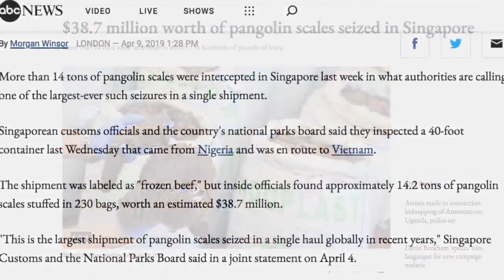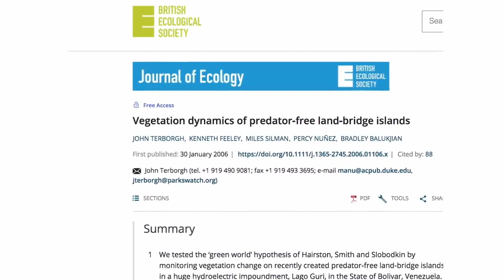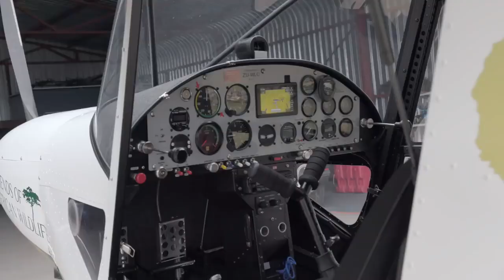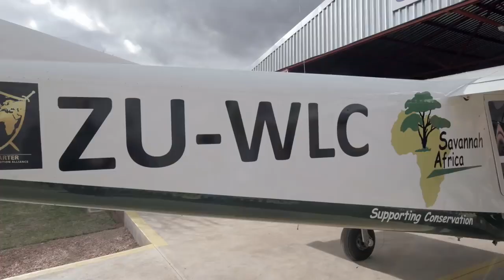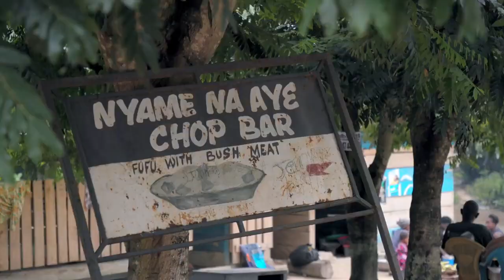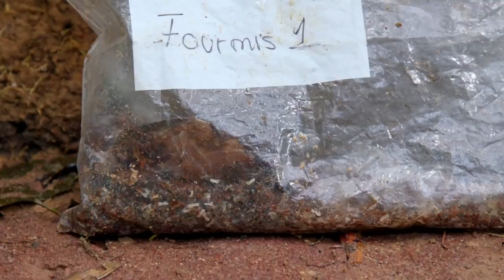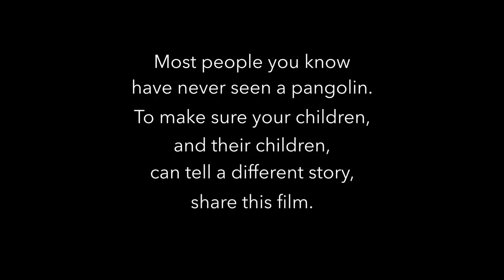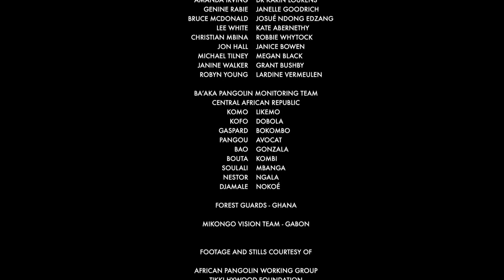Eye of the Pangolin. The search for an animal on the edge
Eye of the Pangolin is the story of two men on a mission to share the wonder of all four species of African pangolin on camera for the very first time in this ambitious documentary.

Follow the journey as they travel the continent, from exotic jungles to the African savannah, to learn more about those caring for and studying the movements of this extraordinary animal they are captivated by these strange, secretive creatures and document the race to save them from being poached to extinction.

Filmed entirely in Ultra High Definition, the film is freely available online for worldwide viewing without commercials.

The goal is to open your eyes and make Eye of the Pangolin the most widely watched wildlife documentaries on the planet, that will be seen by millions of people around the world via free online platforms, through schools and other educational establishments, at wildlife film festivals, and at screenings supported other conservation organisations everywhere. By making the film open source we can reach the greatest possible number of viewers because we believe that if people come to know the African pangolin and its natural beauty they will care enough to somehow help put a stop to the horrific trade.

Narrated by Bruce Young, Director of the award-winning Blood Lions documentary.

Due to the sensitive nature of some of the content on the film, we would recommend an age limit of 13 years or younger.

Watch Eye of the Pangolin on Pangolin. Africa

Production of Eye of the Pangolin film has been made possible with the generous support from: Pangolin Photo Safaris, Biggestleaf Travel, WildAid, The Marchig Animal Welfare Trust, Foundation Marchig, Tanglewood Foundation.